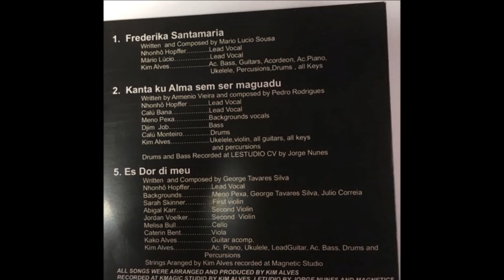SINGLE SANTAMARIA - NHONHO HOPFFER